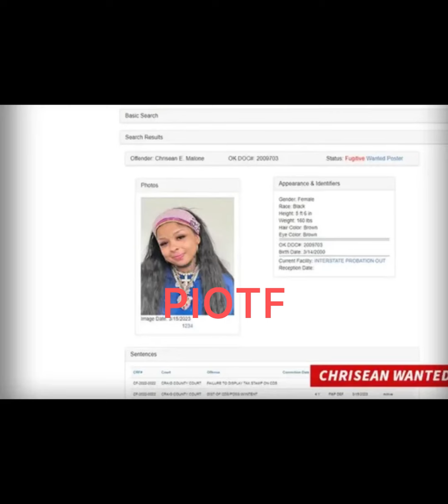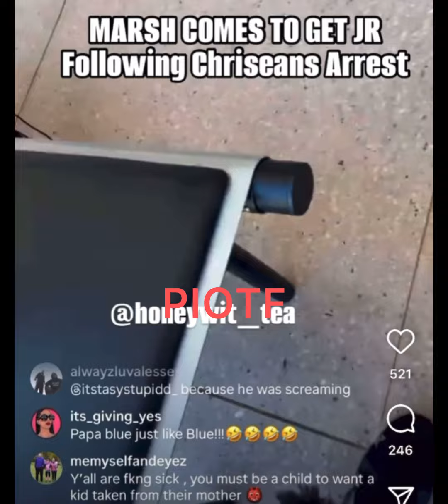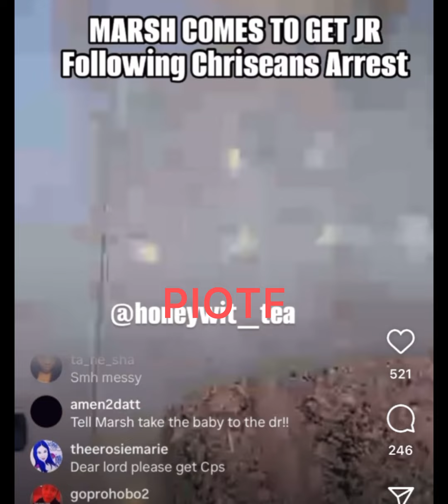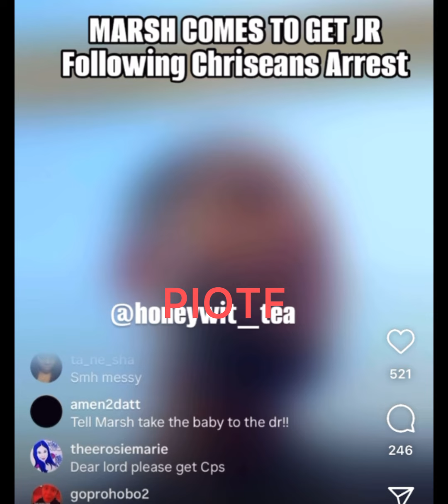The Aftermath of When Chrisean Rock Was Taken Away